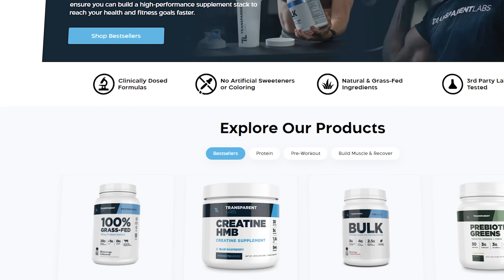Did I Push This Purple Belt Too Far?